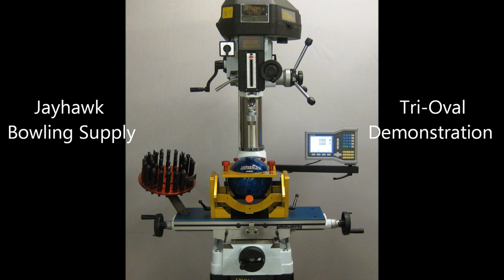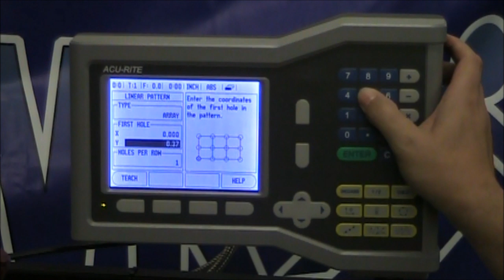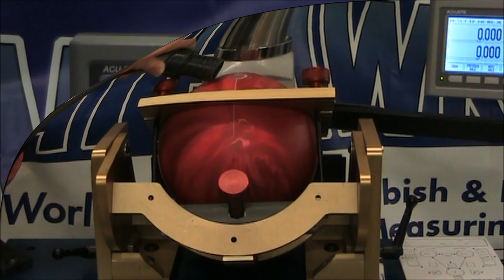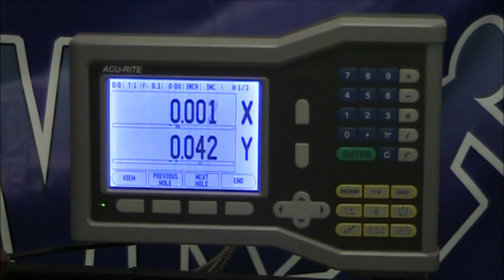Jayhawk Tri-Oval System Demonstration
This is a short demonstration of how to drill a ball using the Jayhawk Tri-Oval including how to use the built in ovaling program.

The Tri-Oval is the most accurate drilling system in the industry. It allows for all holes to be drilled without removing the ball from the jig which keeps the holes in the same plane. The Jig is made with minimal moving parts for lost lasting operation and low side plates for easy access to the ball.

*The model of digital display in this video has been discontinued. The new model doesn't have the ovaling program.